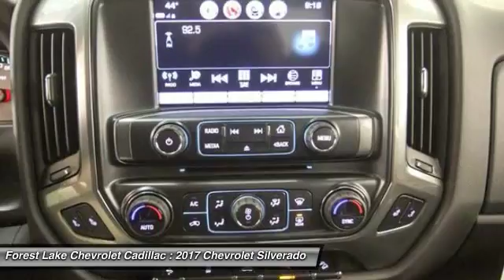2017 Chevrolet Silverado 1500 LT Forest Lake MN T17143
2017 Chevrolet Silverado 1500 LT

CUSTOM WALDOCH LEATHER!!brbrJust think of all the work you can get done once you are driving away in this reliable 2017 Chevrolet Silverado 1500. It is nicely equipped with features such as All Star Edition (110-Volt AC Power Outlet, Dual-Zone Automatic Climate Control, Electric Rear-Window Defogger, Remote Vehicle Starter System, and Theft Deterrent System (Unauthorized Entry)), LT Plus Package (Power Adjustable Pedals, Power Sliding Rear Window, and Ultrasonic Rear Park Assist), Off-Road Suspension Package (Front Frame-Mounted Black Recovery Hooks, Heavy-Duty Rear Locking Differential, and Hill Descent Control), Trailering Package, 3.42 Rear Axle Ratio, 4WD, 6-Speed Automatic, Heated door mirrors, Heated Driver & Front Passenger Seats, Jet Black, Leather Appointed Seat Trim, LED Cargo Box Lighting, and Steering wheel mounted audio controls. This Chevrolet Silverado 1500 has a great cockpit layout, with all the controls easy to find and right where you need them. brbrForest Lake Chevrolet Cadillac is proud to serve Northern Minnesota, Northwest Wisconsin, and the Twin Cities metro area. We are here to assist you in obtaining the new Chevrolet or Cadillac that suits your needs and lifestyle.  Call to find out how we can get you in the right vehicle today.brInternet prices include all common rebates. Please see Dealer for details.br We honor any and all other available discounts or additional rebates you may qualify for, including GM Supplier and Employee Pricing. Additional discounts will be subtracted from our everyday internet price! You may qualify for more incentives! See dealer for details.br*Vehicles used for Snow Plowing or Commercial use are excluded from our FREE LIFETIME WARRANTY. All prices include rebates that most will qualify for.  Other rebates and discounts may apply.  Please contact dealer for details and final pricing! $1,000 - Chevrolet & GMC Special Package Consumer Cash. Exp. 11/30/2016, $1,000 - General Motors Consumer Cash Program. Exp. 11/30/2016